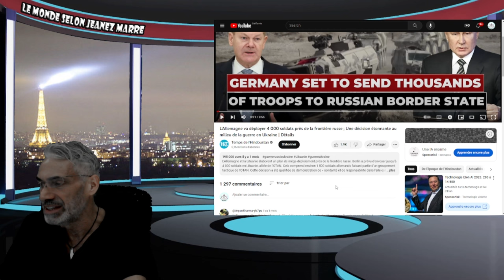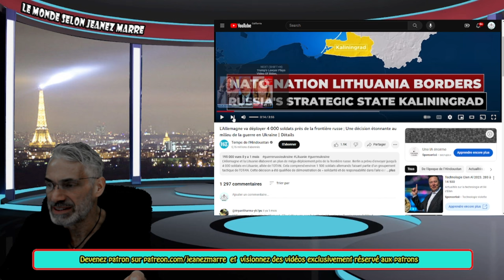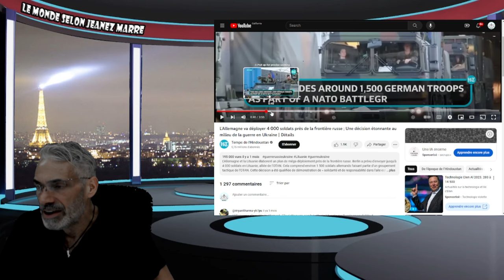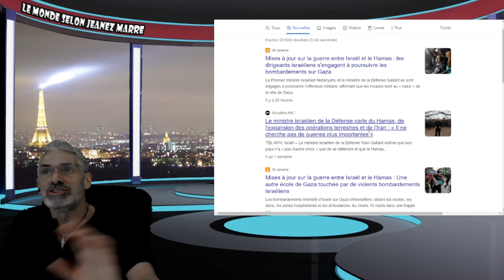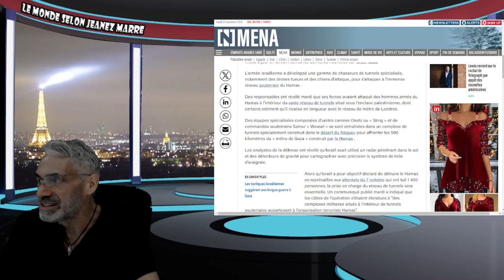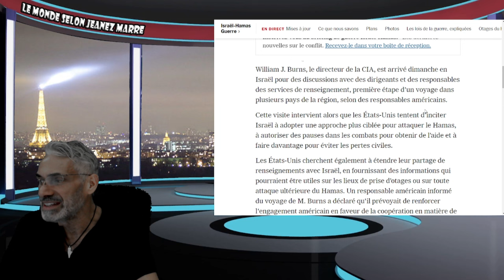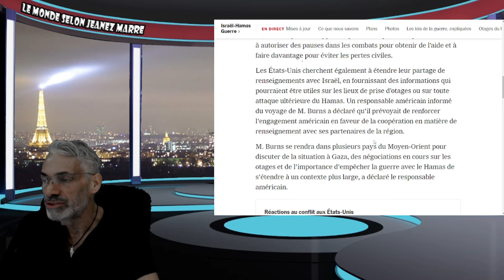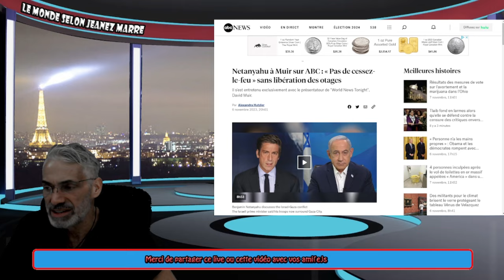DERNIÈRE HEURE; LES DERNIÈRES NOUVELLES EN PROVENANCE D'ISRAEL !